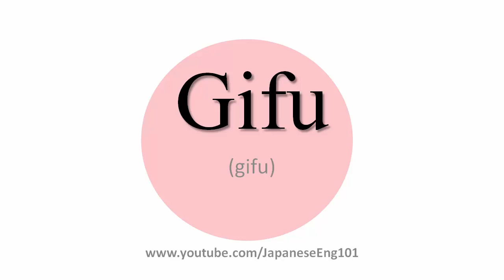How to Pronounce 47 Prefectures of Japan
Learn how to say All 47 Prefectures of Japan with Japanese accent. (100 seconds)

Here is the list of 47 Japanese Prefectures in ISO 3166-2:JP order

Prefecture Kanji

 Hokkaidō 北海道
 Aomori  青森県
 Iwate  岩手県
 Miyagi  宮城県
 Akita  秋田県
 Yamagata 山形県
 Fukushima 福島県
 Ibaraki         茨城県
 Tochigi         栃木県
 Gunma  群馬県
 Saitama         埼玉県
 Chiba  千葉県
 Tōkyō  東京都
 Kanagawa 神奈川県
 Niigata         新潟県
 Toyama  富山県
 Ishikawa         石川県
 Fukui  福井県
 Yamanashi 山梨県
 Nagano  長野県
 Gifu          岐阜県
 Shizuoka         静岡県
 Aichi  愛知県
 Mie          三重県
 Shiga  滋賀県
 Kyōto  京都府
 Ōsaka  大阪府
 Hyōgo  兵庫県
 Nara  奈良県
 Wakayama 和歌山県
 Tottori         鳥取県
 Shimane         島根県
 Okayama 岡山県
 Hiroshima 広島県
 Yamaguchi 山口県
 Tokushima 徳島県
 Kagawa  香川県
 Ehime  愛媛県
 Kōchi  高知県
 Fukuoka         福岡県
 Saga  佐賀県
 Nagasaki 長崎県
 Kumamoto 熊本県
 Ōita          大分県
 Miyazaki         宮崎県
 Kagoshima 鹿児島県
 Okinawa         沖縄県